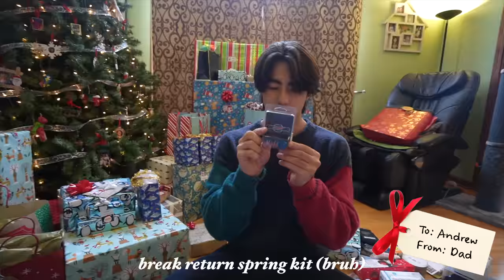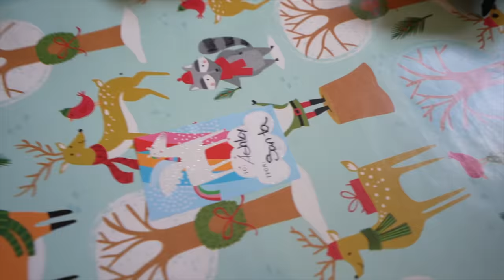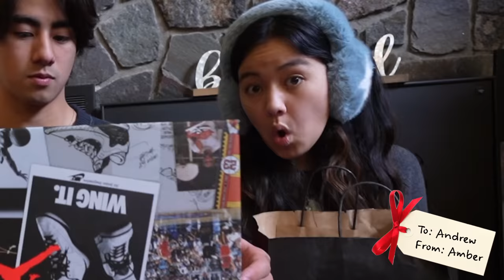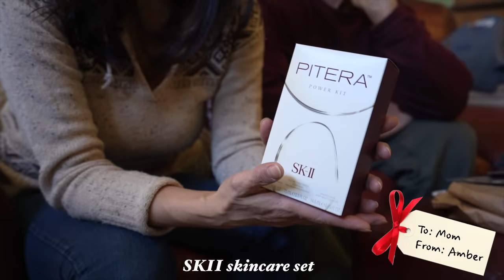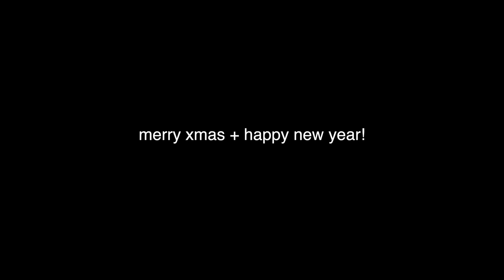WHAT WE GOT FOR CHRISTMAS 2022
mega haul ft. @amberalexander @_andrewalexander_ !! btw add me on IG & tiktok @aaashleyk i share all my secrets there